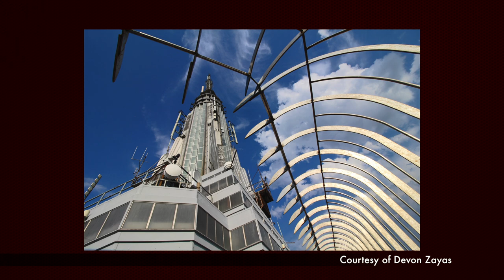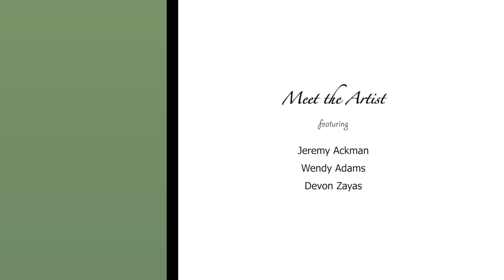Meet the Artist: episode #3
Interviews with artists who exhibited their works at the Thomas Crane Public Library.  This episode features: Jeremy Ackman, Wendy Adams and Devon Zayas.